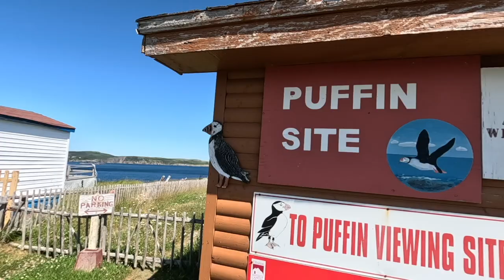One Year of Full Time Travel - Lessons & Mistakes - What We Learned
What have we learned in one year of full time travel?!
We have now travelled full time for one whole year and we have learned a lot!  We have made mistakes, learned some lessons and had a lot of fun.  We wanted to share with you all of the lessons we have learned and what we will be changing as we move forward into our next year of full time travel.
We wanted to share all of our biggest takeaways, so that you may benefit from what we have learned whether you may be planning to travel full time, part time or even if you are thinking of going on vacation in a place out of your comfort zone.
 We think there is something that could benefit anyone planning to travel in any capacity in this week's video!
We touch on everything from packing and booking accommodations to safety and culture shock!
As we are about to embark on our second year of full time travel, we focus on the lessons we have learned in travelling abroad.  We talk about the aspects where we really nailed it to mistakes we made and what we will do different in the upcoming year.  We hope that we can help you avoid our mistakes and give you food for thought, so that you can feel more confident planning your future travels.
Join us on a day out, running errands and getting ready to fly abroad for the winter once again.  We will even fill you in on our upcoming plans!!
Until next when we will see you from another country!!!  Cheers!! 🥂

TRAVEL GEAR:
⿍ ULANZI MT-55 Ombra Travel Tripod, 62.2"
🔪Travel Knife Sharpener
💧 LARQ PureVis Water Bottle
⽴ Portable Laptop Stand

VANLIFE GEAR:
☀️ Renege Battery Monitor
🪜 Telescoping Ladder
❄️ BougeRV Dual Zone Cooler
⎍ Aluminum Roll-Up Table
🧱 RV Leveling Blocks
👨‍🍳 Tabletop Blackstone Grill
⽴ Blackstone Stand

00:00 Introduction
02:40 50/50 Home & Abroad
05:23 Choosing WHERE to Travel
07:25 Culture Shock!
11:52 Routines & Exercise
14:57 Accommodations!
20:12 Overpacking!!!
23:35 Wrap Up & FUTURE PLANS!